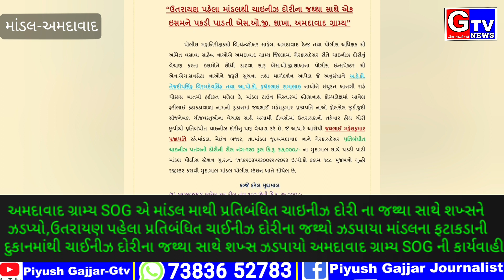અમદાવાદ-ગ્રામ્ય SOG એ માંડલ માથી પ્રતિબંધિત ચાઇનીઝ દોરી રીલ 220 નંગ સાથે વેપારી ને ઝડપ્યો